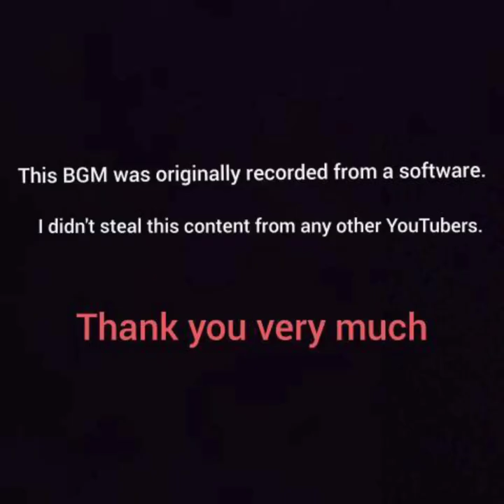Beyhadh2 all background music [part 3]